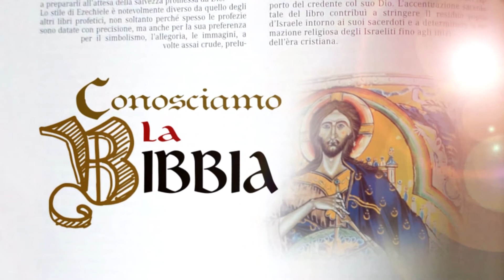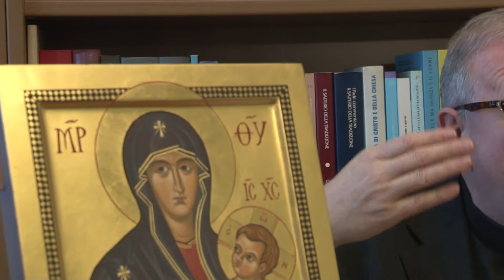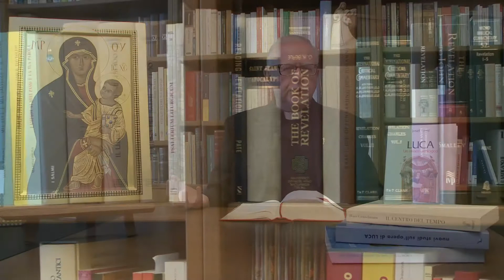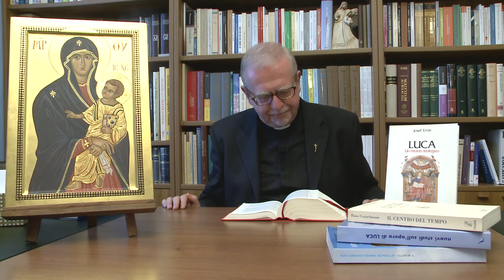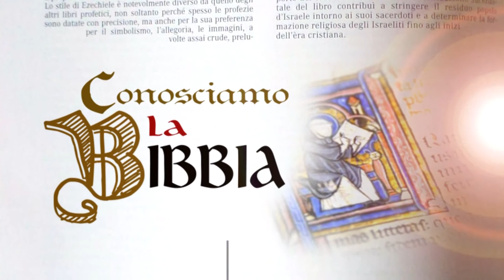CONOSCIAMO LA BIBBIA VANGELO SECONDO LUCA - 06 - IL DISCORSO PROGRAMMATICO